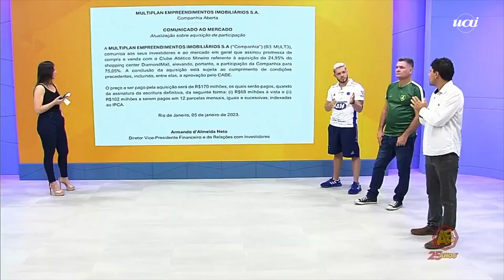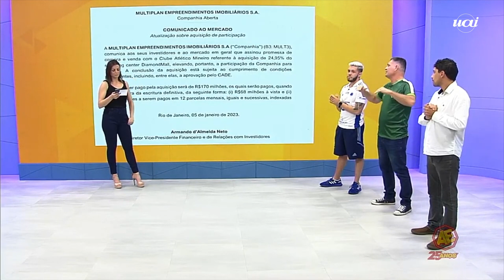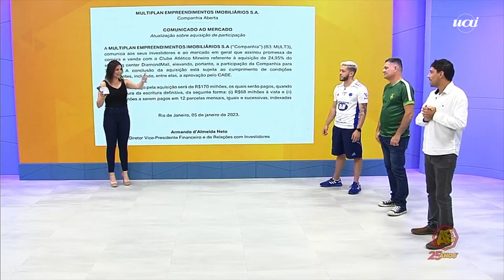Atlético tem outro investidor interessado no Diamond Mall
A Multiplan Investimentos Imobiliários, que detém 50,1% do shopping Diamond Mall, localizado na Região Centro-Sul de Belo Horizonte e cujo restante das ações do imóvel é do Atlético, informou nesta quinta-feira (5) que alterou um acordo de compra e se comprometeu a comprar uma outra parcela do centro comercial. Em agosto de 2022, um termo para a aquisição do restante de 49,9% foi firmado, mas na última segunda-feira (2) a empresa divulgou que ainda não havia concluído a compra.

Agora, a Multiplan vai arcar com 24,95% do imóvel por R$ 170 milhões, e o restante ainda pertencerá ao Galo. Segundo o acordo de agosto de 2022, a aquisição dos 49,9% restantes do Diamond Mall renderia ao Atlético cerca de R$ 340 milhões.